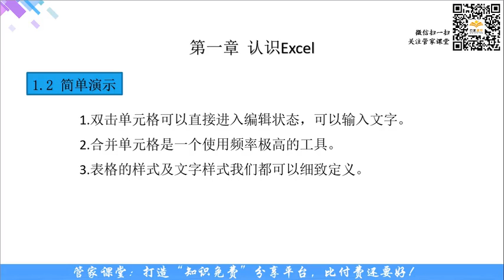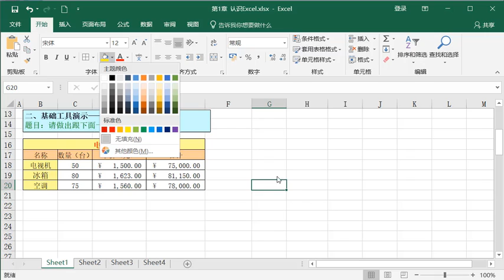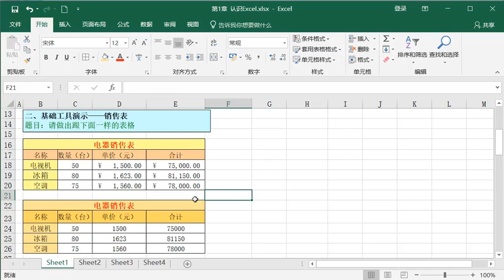【EXCEL基础入門】P2 簡單演示